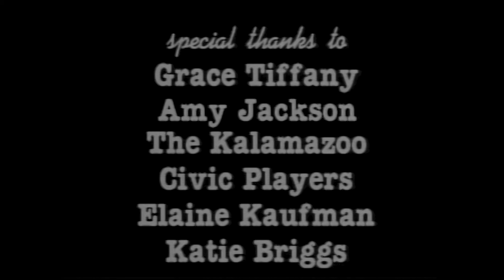One Night in a Pub: Who Killed William Shakespeare?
A couple of academics and a television producer have 24 hours to search a newly discovered hidden room where Shakespeare is thought to have died. We flash back and forth to Shakespeare and the very room 400 years ago to discover the truth.